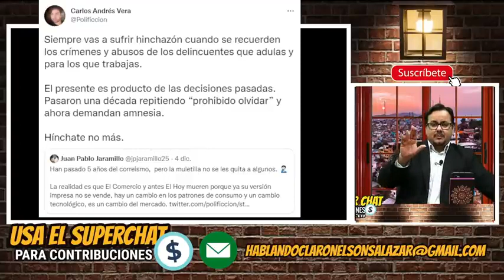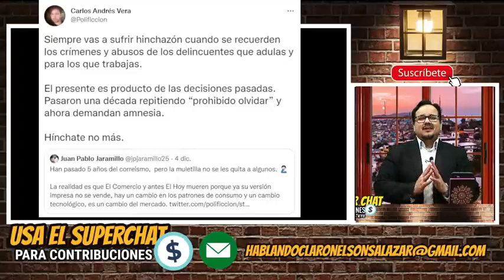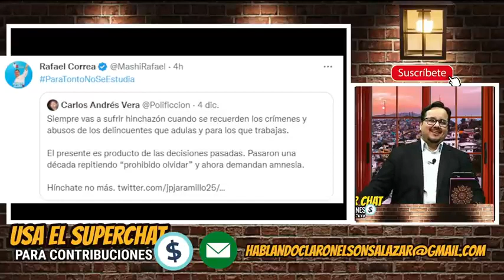Correa llama BOBO al hijo de VERA